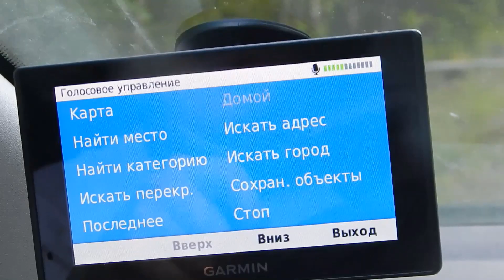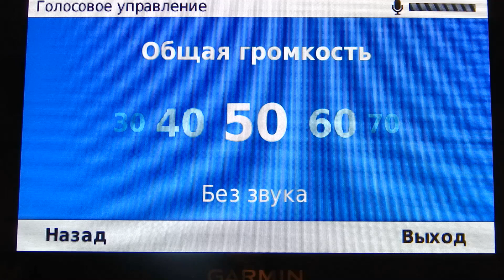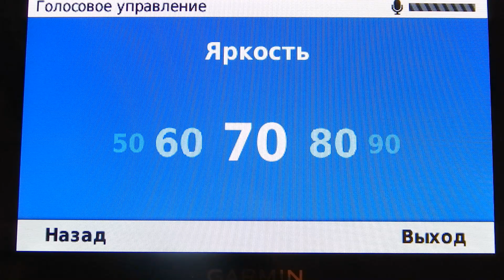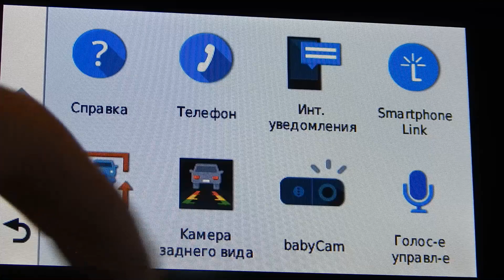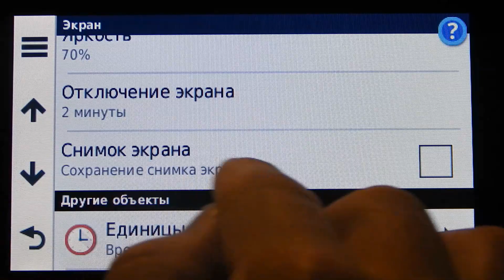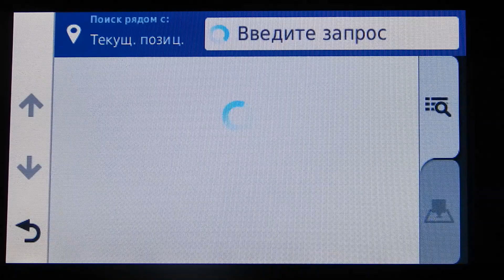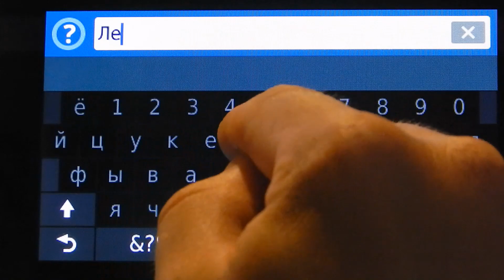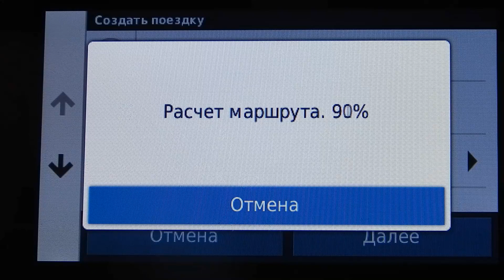[РВ] Автонавигатор Garmin Drivesmart 50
СКИДКИ в различных магазинах на качественную снарягу по промо-кодам от РВ ищите в группе ВК

Не пишите через ютуб! Не смотрю те сообщения! Только на почту.